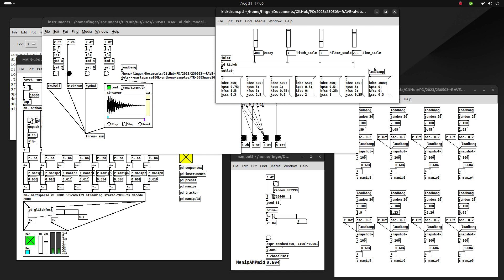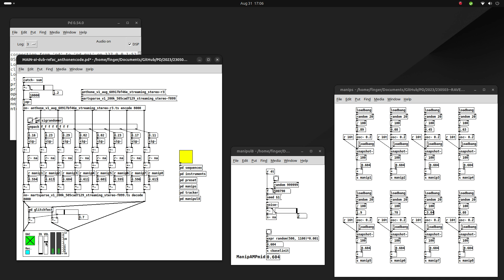AI Dub: Latent jamming with neural audio model RAVE and nn~ in a semi generative environment in PD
In this video, I'm showcasing an exemplary dynamic control and audio setup in Pure Data that allows playing with RAVE models in a mixture of style transfer and direct latent manipulation. The purpose of this setup was to both generate rhythmically repetitive information as well as allowing the model to hallucinate and dissolve this repetitiveness to an extent that produces new patterns.

The models used in this video have been trained on a selection of my tracks. I'm using the decoder of a model trained on Martsman tracks with certain more spacious characteristics and the encoder unit of a model trained on my Anthone body of work.
Realtime processing is done via the nn~ object.

Tracks "Loom" and "Loom Rewood" from my "Spoor" release have been created using this setup.

RAVE is "A variational autoencoder for fast and high-quality neural audio synthesis” created by Antoine Caillon and Philippe Esling of Artificial Creative Intelligence and Data Science (ACIDS) at IRCAM, Paris.

To train RAVE models on Colab or Kaggle, you can use these Jupyter notebooks i've set up